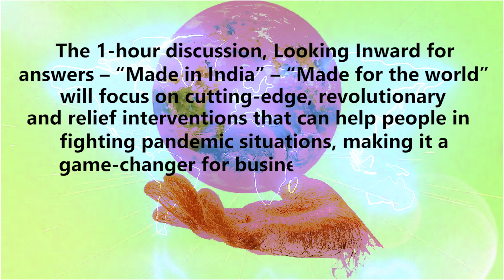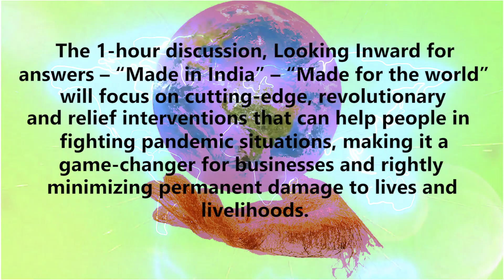Looking Inward for answers – “Made in India” – “Made for the world”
In a world where threats are as real as opportunities what it takes to reach new highs without losing one’s ground?